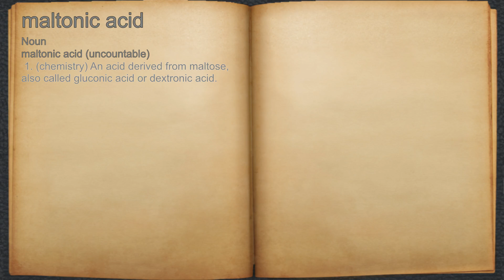What does maltonic acid mean?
A spoken definition of maltonic acid.

Intro Sound:
Typewriter - Tamskp